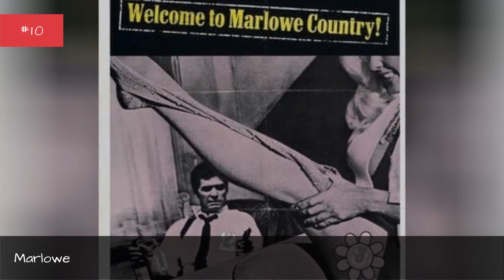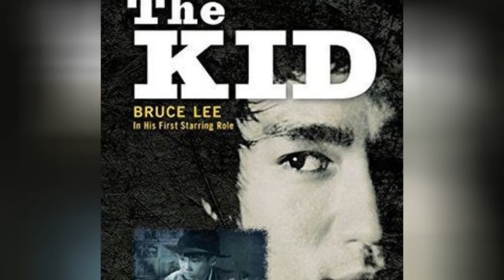The Best Bruce Lee Movies 🧡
List of the best Bruce Lee movies, ranked best to worst with movie trailers when available. Bruce Lee is known as the "King of Kung Fu" in America, thanks to his roles in classic films like Enter the Dragon in 1973. Bruce Lee's highest grossing movies have received a lot of accolades over the years, earning millions upon millions around the world. The order of this Bruce Lee movies list is decided by how many votes they receive, so only his most highly rated filmswill be at the top of the list. So, if you and a friend are arguing about this then use this list of the most entertaining Bruce Lee films to end the squabble once and for all.
If you think the best Bruce Lee role isn't at the top, then upvote it so it has the chance to become number one. The greatest Bruce Lee performances didn't necessarily come from the best movies, but in most cases they go hand in hand.
This list has a variety of films in it, from The Big Boss to Fist of Furyandanswers the questions, "What are the best Bruce Lee movies?" and "What are the greatest Bruce Lee roles of all time?" If you are a fan of Lee's martial arts moves, you might also enjoy our list of best Jackie Chan movies and best Jet Li movies.Photo: Metaweb/GNU Free Documentation Licenselist.itemsDescription...more
0:00 - Intro
0:00:08 - Game of Death II
0:00:33 - In the Face of Demolition
0:00:46 - An Orphan's Tragedy
0:00:58 - The Thunderstorm
0:01:10 - Goodbye, Bruce Lee: His Last Game of Death
0:01:26 - The Orphan
0:01:38 - Golden Gate Girl
0:01:50 - Marlowe
0:02:02 - Bruce Lee's Deadly Kung Fu
0:02:17 - The Kid
0:02:28 - Bruce Lee and I
0:02:41 - Bruce Lee: A Warrior's Journey
0:02:55 - The Game of Death
0:03:21 - The Big Boss
0:03:46 - Return of the Dragon
0:03:58 - Fist of Fury
0:04:27 - Enter the Dragon